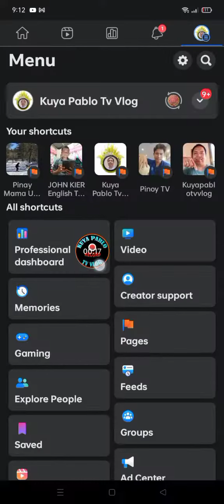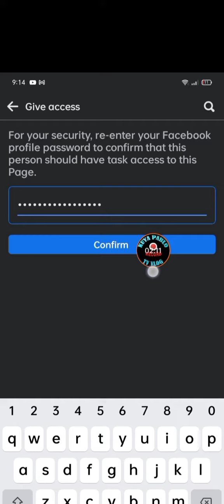tatay sa bahay facebook account paano mo gawing safe ito